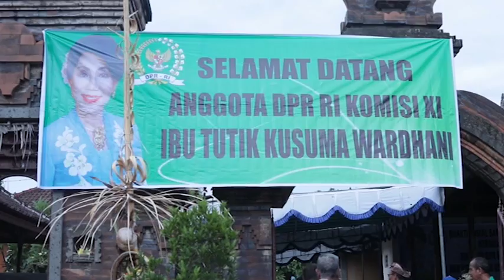DPR RI - SAFARI KESEHATAN RSU PERLU DIPERTAHANKAN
NARSUM :
TUTIK KUSUMA WARDHANI / Anggota Komisi XI DPR RI / FPD / Dapil BALI
dr. WAYAN PARNA ARIANTA / Direktur RSU USADA SINGARAJA BALI